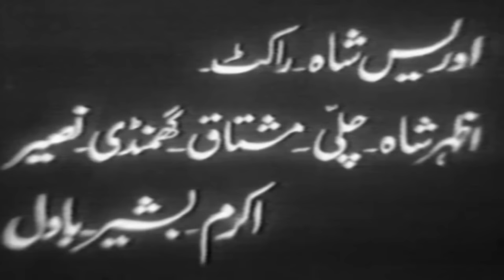ZULM DA BADLA (1972) KAIFEE, ALIYA, GHAZALA, INAYAT HUSSAIN BHATTI - OFFICIAL PAKISTANI MOVIE